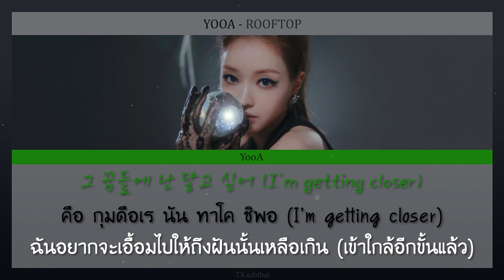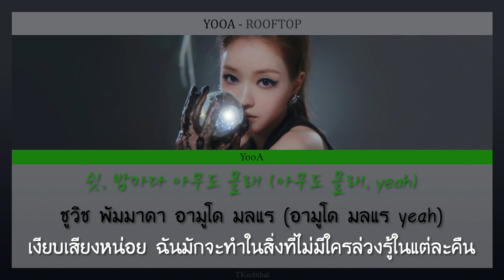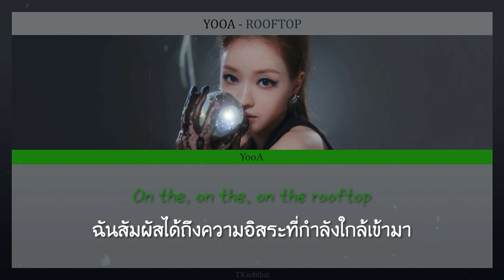유아 (YooA) - Rooftop [Color Coded Thaisub]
ถูกสับขาหลอกด้วยภาพโปรโมทแบบแฟรีเทล ถึงจะน่าเสียดายนิดหน่อย แต่เพลงก็ไม่ได้แย่เลยครับ ติดหูอยู่พอสมควร...หากผิดพลาดประการใดก็ขออภัยมา ณ โอกาสนี้ด้วยนะครับ